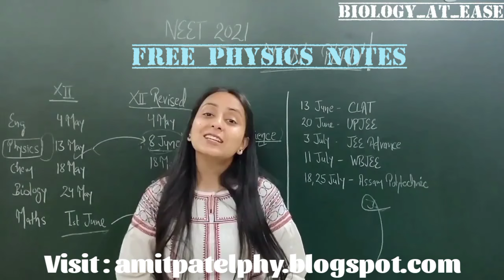class 12 physics notes | Free PDF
Class 12 Physics Notes
Thank you  @Biology at Ease

11th - 12th MCQs word / DOC File

To Join our journey and support us

Tags [ Ignored ]
class 12 handwritten notes
class 12 physics notes by aman dhattarwal,
class 12 physics notes in hindi,
class 12 physics notes pss 12 chapter 1 notes in english,